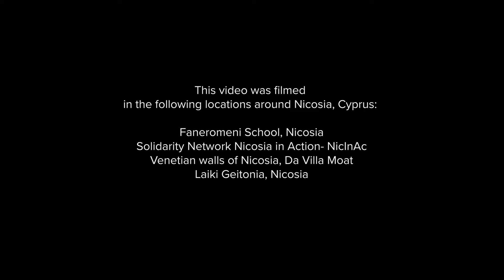Μοdus Cyprius by Sistema Cyprus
We present to you ‘Modus Cyprius’ which means 'the Cypriot method' in Latin.

This piece was composed especially for Sistema Cyprus by Andreas Michalopoulos, in traditional Cypriot rhythm.
This video was filmed in the following locations around Nicosia, Cyprus:
- Faneromeni School, Nicosia
- Solidarity Network Nicosia in Action- NicInAc
- Venetian walls of Nicosia, Da Villa Moat
- Laiki Geitonia, Nicosia

Camera work: Christos Ayiomamitis, Leda Ayiomamiti
Editing: Leda Ayiomamiti
Sound recording/ design: Andreas Georgiou